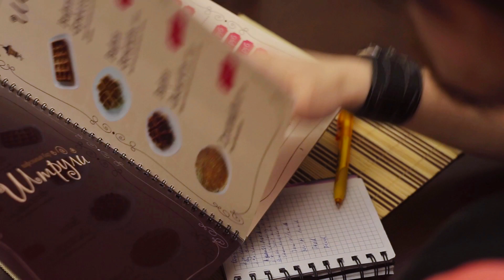Где в Кургане можно хорошо провести вечер и вкусно поесть?